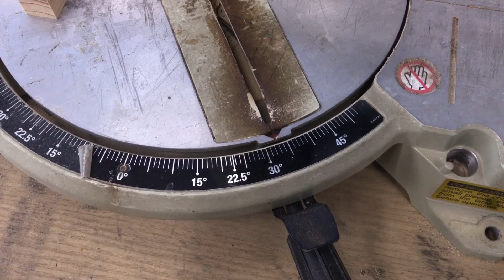Amazing Skill Create Cubes From Wood & Cement - Easy To Make and Unique